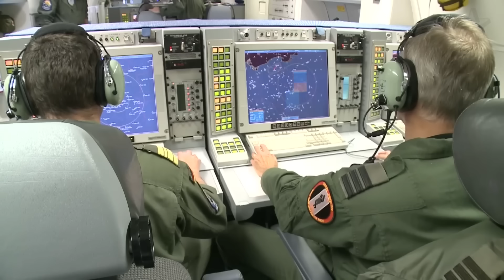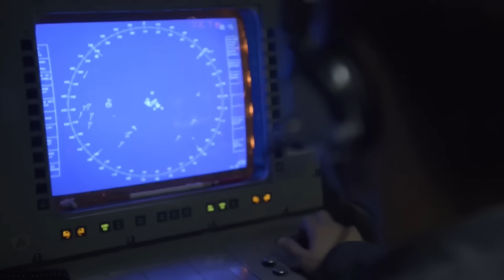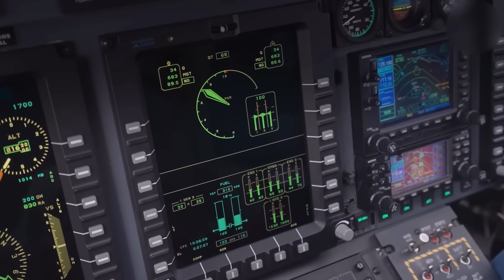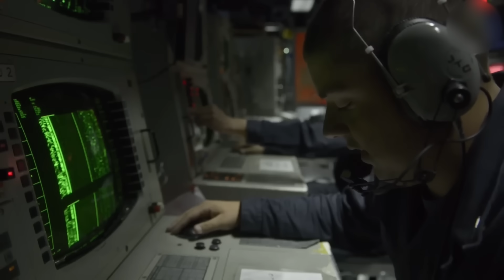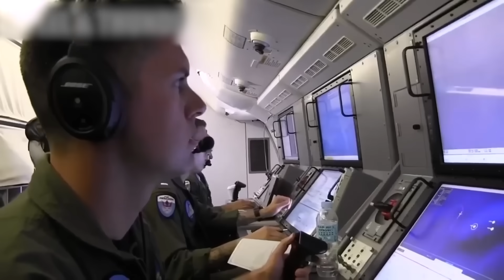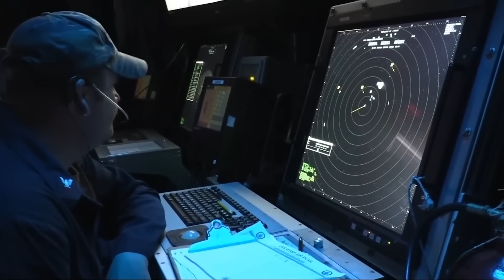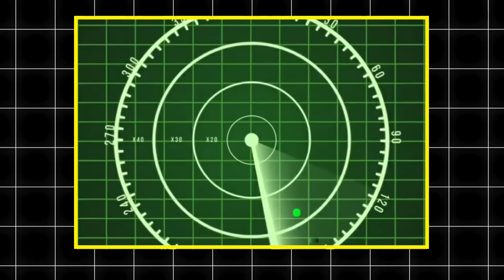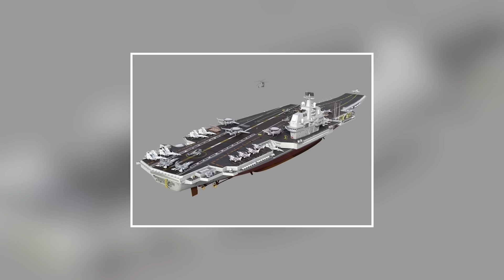China Threatened US NAVY ship — then this happened...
A Chinese Type 052D destroyer surges toward USS Princeton as the Nimitz Carrier Strike Group patrols international waters in the South China Sea—triggering a razor-edge standoff that could ignite with a single radar lock. Over tense hours, sensors light up, formations shift, and both sides test resolve without crossing the line. This cinematic breakdown reconstructs the timeline, platforms, and decisions behind the brinkmanship—drawn from our scenario and informed by real-world doctrine.

Inside Princeton’s CIC, Aegis tracks the inbound PLAN destroyer while the strike group repositions: Chung-Hoon and Kidd tighten the screen, Nimitz adjusts flight ops, and Link-16 ties every shooter and sensor into one picture. In the air, an E-2D Hawkeye calls J-15 launches from Shandong, while EA-18G Growlers begin shaping the fight with electronic attack. Super Hornets climb to a layered “wall,” exploiting AESA radar, networked sensing, and disciplined ROE to control the merge without firing a shot.

Below the surface, a noisy Type 039 gives itself away while snorkeling—tracked by Princeton’s AN/SQQ-89 long before it realizes it’s painted. Later, a Virginia-class sub surfaces within visual range of the Chinese carrier for psychological effect before vanishing again beneath the waves: a blunt reminder of undersea dominance.

We analyze the capabilities and tradeoffs at play: SM-6 reach versus YJ-18 threat profiles, ski-jump limitations on J-15 fuel and payload, ALQ-99 jamming impacts on situational awareness, and how professional discipline and ROE prevented a misstep from becoming a shooting war. If you’re into modern naval tactics, electronic warfare, and real-time decision-making at sea, this is your front-row seat.